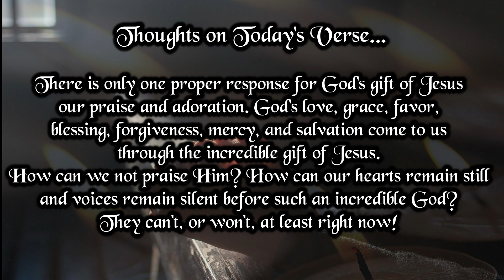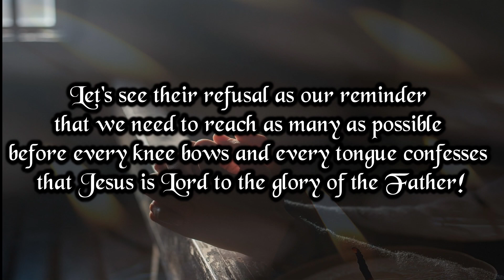Verse And Prayer For The Day | 26th December 2023 | Bible Verse | My Life With God